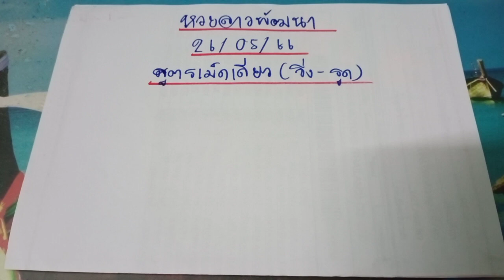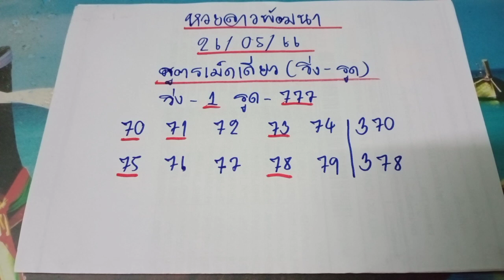🇱🇦แนวทางหวยลาว หวยลาววันนี้ หวยลาวสูตรเม็ดเดียว งวดประจำวันที่ 26 พฤษภาคม 2566 งวดก่อนเข้า25/72เด้งๆ